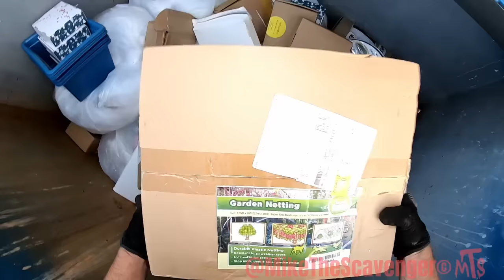Dumpster Diving & Curbsiding "I'm Not To Be Trusted With Cash"